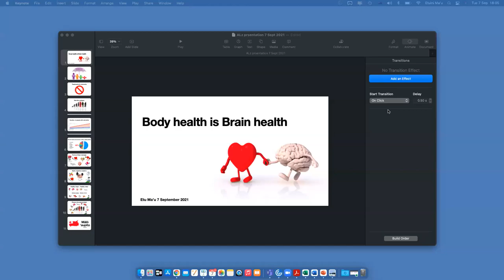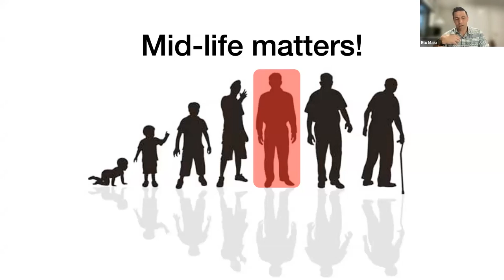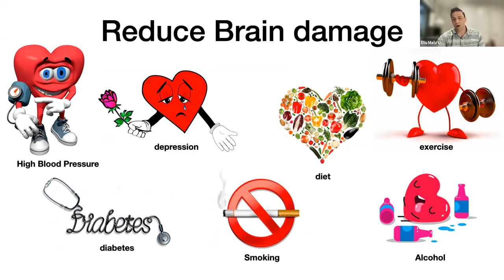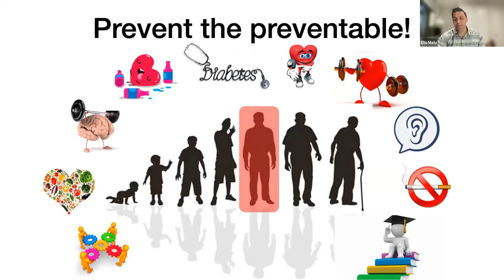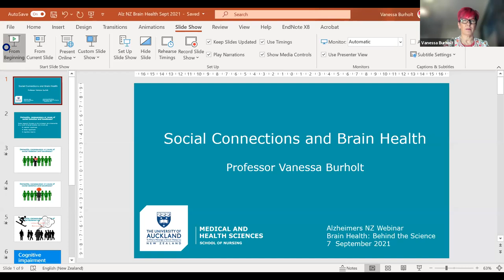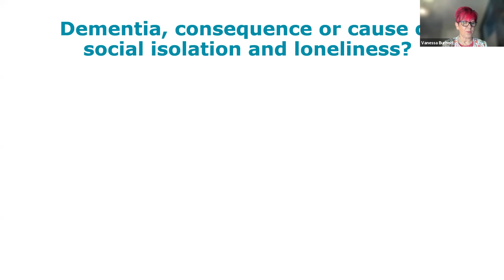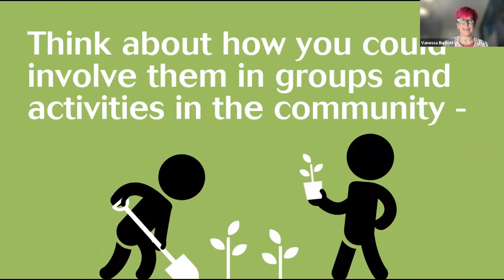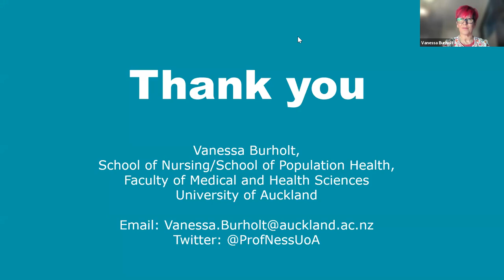Brain health - Behind the science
This webinar recorded on the 7th September 2021 will tell you everything you need to know about ways to help keep our brains healthy.

Our expert speakers from the University of Auckland take us through four lightning talks, followed by a Q&A.

Speakers:
Etuini Scipio Alofaki Ma'u - Senior Lecturer
Ngaire Kerse MNZM - Joyce Cook Chair in Ageing Well
Vanessa Burholt - Professor in Gerontology
Sir Richard Faull - Centre for Brain Research